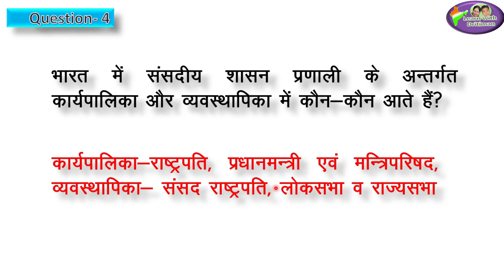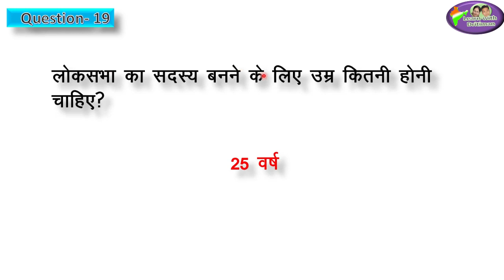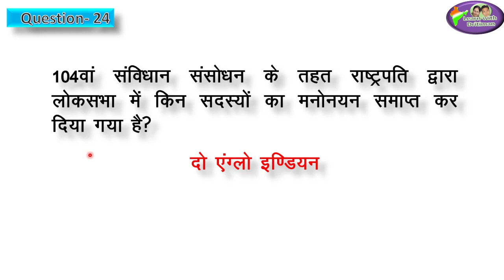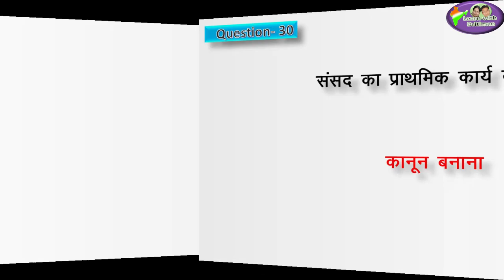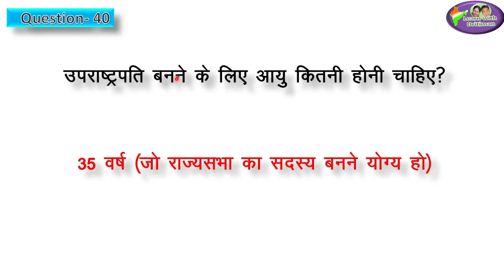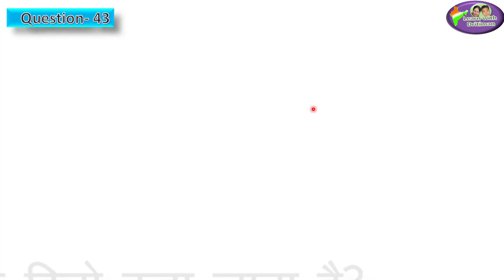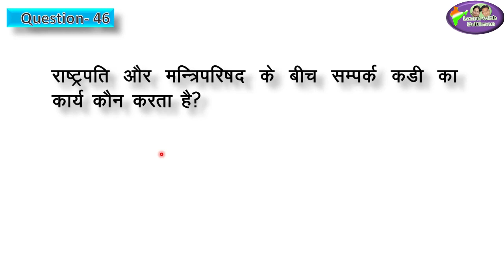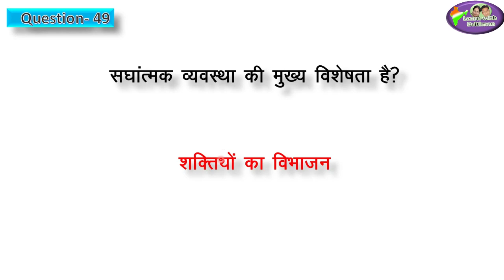Polity Class-8/Ch-6/ संघीय सरकार/ Anu Jadoun/ RPSC/ reet news today/ reet/ reet news today/